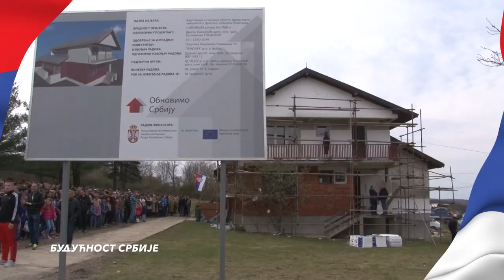BUDUĆNOST SRBIJE - MAČVANSKI OKRUG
U ČETVRTAK - 14. FEBRUARA 2019. godine
PREDSEDNIK SRBIJE POSETIĆE MAČVANSKI OKRUG